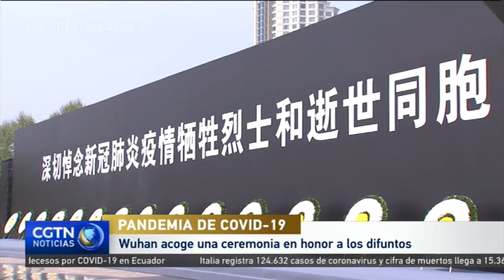Pandemia de COVID-19: Wuhan acoge una ceremonia en honor a los difuntos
La pandemia de COVID-19 ha obligado a dejar de lado tradiciones funerarias en medio mundo. Pero el sábado 4 de abril, con motivo del Día de Limpieza de Tumbas, el luto nacional le ofreció a muchos chinos la oportunidad de honrar a los fallecidos y llorar su pérdida.

La ciudad de Wuhan, epicentro del brote de COVID-19 en China, acogió una ceremonia conmemorativa en honor a los fallecidos. Al menos 2 mil 500 personas perdieron la vida por COVID-19 en Wuhan, cifra equivalente al 75 por ciento de los decesos en todo el país. Aquellos que perdieron su vida a causa del nuevo coronavirus mientras hacían frente al brote desde sus puestos de trabajo han sido honrados como mártires.